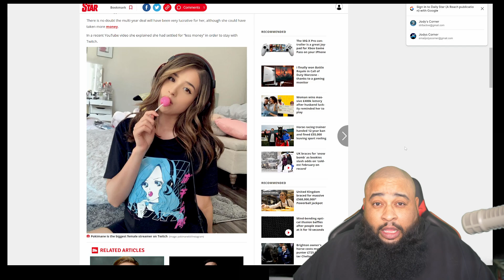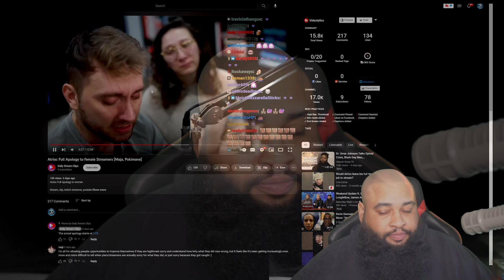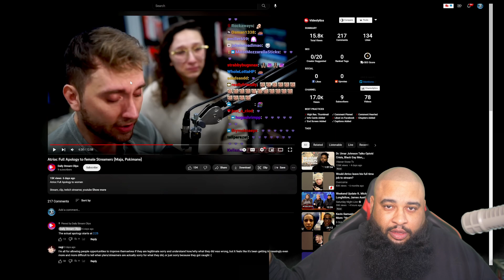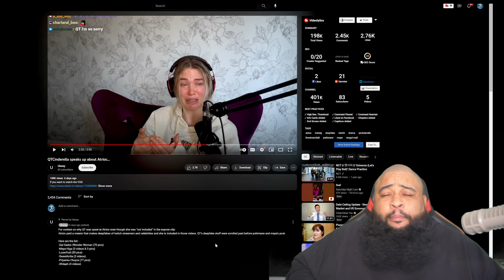Atrioc Caught Watching Deepfake P**n of His Twitch Friends | The Hypocrisy of Pokemane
AMAZON "STUDIO WANT LIST"
Podcast: Jody's Corner Live! - Spotify, Itunes, Google Music

Jody's Corner
3651 South La Brea Ave 958